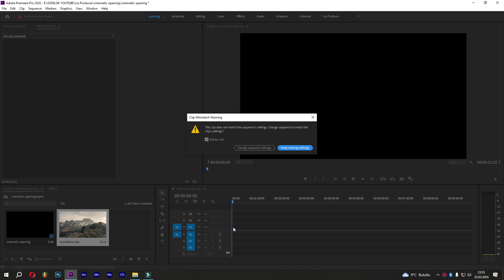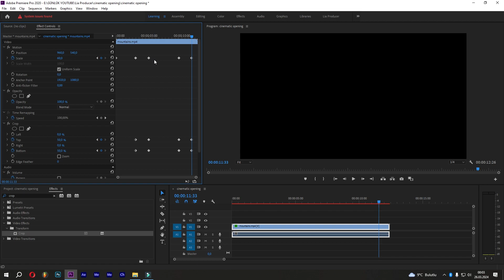BLACK BARS CINEMATIC OPENING TRANSITION IN ADOBE PREMIERE PRO TUTORIAL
🎬🎬 For Training of Video & Photo Editing Programs 🎬🎬

📌 Instagram personal account: @lia.producer

🎁🎁🎁🎁🎁 MORE OUR EDUCATIONAL CONTENT 🎁🎁🎁🎁🎁